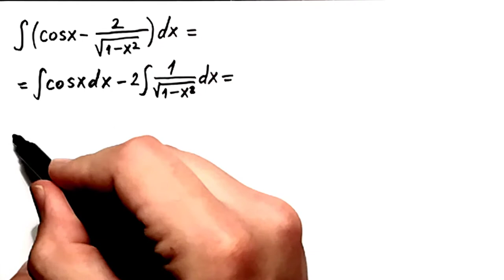Neodredjeni integrali 35. Trigonometrijski integrali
U ovoj lekciji resavamo neodredjeni integral primenom formula za trigonometrijske integrale.